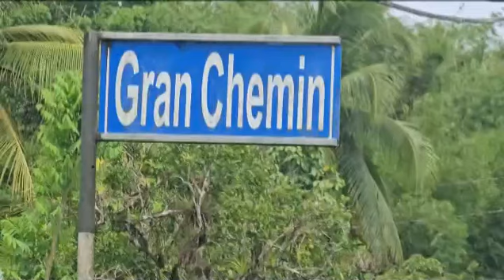FATAL BOAT ACCIDENT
A 62-year-old Moruga fisherman was killed in a boat accident which occurred in the early hours of Thursday morning.

The man had been fishing out at sea when his boat was hit by another vessel

Reporter Cindy Raghubar-Teekersingh was in Gran Chemin, Moruga, this morning and tells us more.